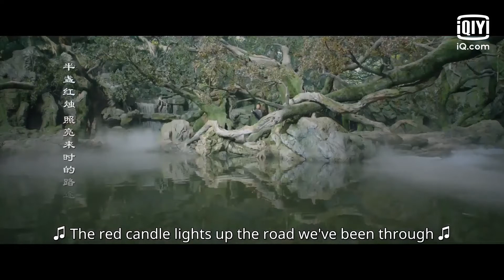《祝卿好》ep19 | 哇喔大家闺秀可以偷看洗澡的吗！ | 袁冰妍郑业成 | My Sassy Princess |【下饭小剧场】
【剧情简介】刁蛮娇憨又霸道的长乐郡主刘泠，偶遇前来江州办差的金麟卫十四千户沈宴，刘泠对一本正经的沈宴动了春心，下定决心要把这位美人千户“搞到手”。两人首次相遇刘泠就使出浑身解术狂撩，无奈却撩不动这座万年冰山。刘泠以沈大人护送其回京，之后还回腰牌为条件与沈宴一路同行，展开了一段恶女郡主调戏冷面阎王的女追男故事